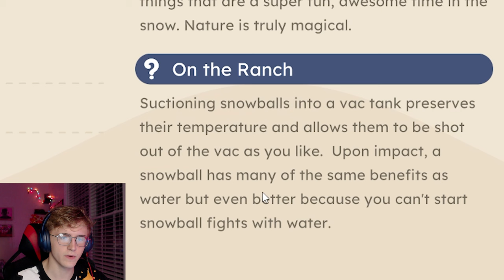I Found A Secret Island In Slime Rancher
Another Slime Rancher Episode!

   - achilles.photography

"Continue the adventures of Beatrix LeBeau as she journeys across the Slime Sea to Rainbow Island, a land brimming with ancient mysteries, and bursting with wiggly, new slimes to wrangle in this sequel to the smash-hit, Slime Rancher."

NEW EPISODES SOON